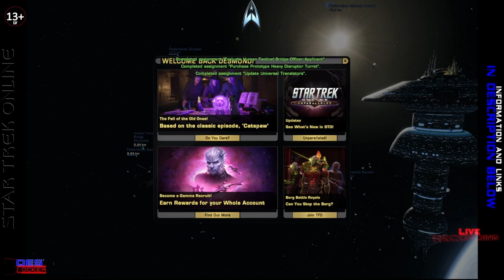Star Trek Online Firebrand and Rooivelk Assist With Endeavors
87795.8

Today the USS Firebrand and the Rooivelk assists with our daily endeavors and we begin the new event.

🌌 Welcome to the Adventures of the USS Archangel! 🌌

Join us as we embark on thrilling temporal missions in Star Trek Online! Follow Fleet Admiral Desmond Locker as he leads the flagship of the task force, the USS Archangel, through the vast expanse of the 25th century. With a diverse fleet comprised of time-displaced ships and a few remarkable vessels from the 33rd century, we explore the cosmos while safeguarding history itself.

🚀 What to Expect:
Epic Space Battles: Engage in action-packed missions against formidable foes!
Temporal Adventures: Witness the unique dynamics of time travel as we navigate different eras.
Ship Showcases: Discover the incredible array of ships, including:
Three 33rd-century ships that push the boundaries of technology.
One resilient 22nd-century ship that has withstood the test of time.
Three late 24th-century and early 25th-century ships that bring history to life.
🌟 Meet the Crew:
Get to know the senior officers of the Fellowship Of Gamers fleet as they collaborate with Fleet Admiral Locker to ensure peace and protect the timeline. Each episode features captivating narratives and strategic gameplay that highlight their unique skills and backgrounds.

Engage!

RAM: 8192 MB (8 GB)
Graphics: NVIDIA GeForce GTX 950 with 1995 MB VRAM and 6067 MB total memory allocated
Operating System: Windows 10 Pro 64-bit with DirectX 12
Storage: 2 x standard 1TB hard drives
Display: Running at 1680 x 1050 resolution, 32-bit, 60Hz
Audio: Realtek HD Audio with a 2.1 speaker setup for immersive sound!

Software Used:
Recording:    OBS 30.2.3
Remote:    PC Remote (Android)
Graphic Design:   Miscrosoft Office Professional Plus 2016 (Powerpoint)
    Canva
    Maya 2020
Video Editing(non-live): DaVinci Resolve
    Canva (again)